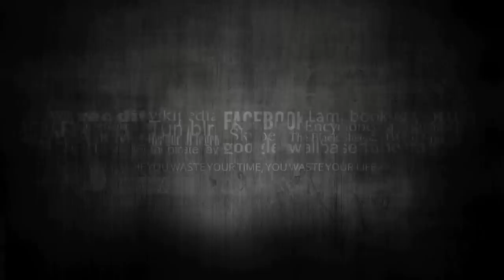Etapa 1 Caminos Del Inca 2022 / Recopilación de la Primera Etapa Lima Huancayo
Créditos : Grupo de WhatsApp

CAMINOS DEL INCA

WRC
Dakar